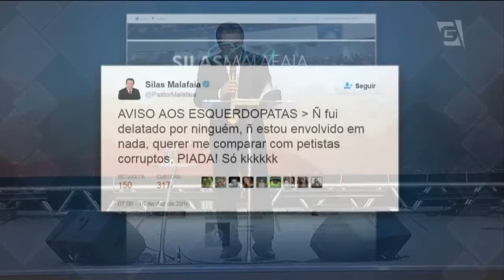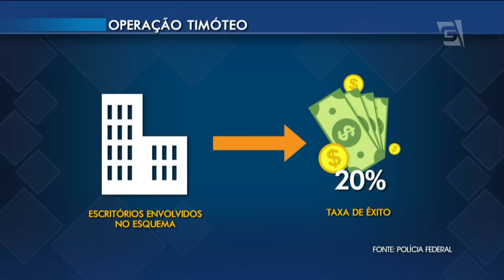Operação da PF envolve pastor Silas Malafaia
A Polícia Federal deflagrou a Operação Timóteo, que investiga corrupção no pagamento de royalties de mineração para prefeituras. O pastor Silas Malafaia, um dos suspeitos, nega participação no esquema.